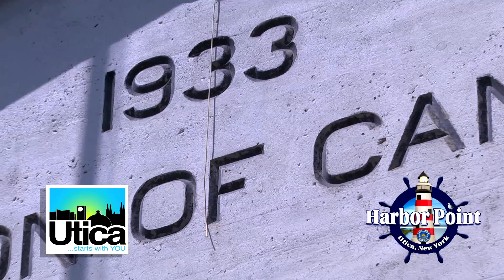Harbor Visions Pt 2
New Harbor Point Part 2